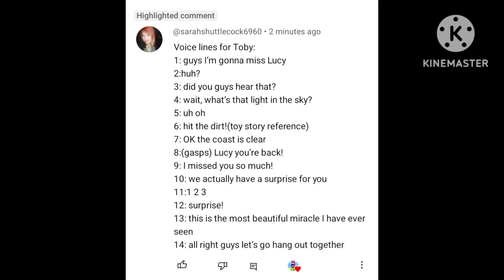my voice lines for